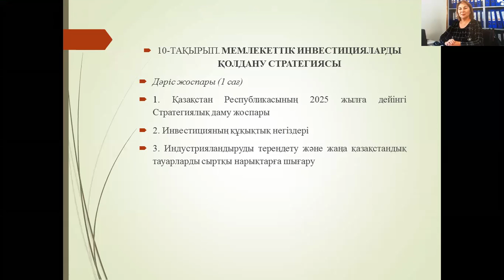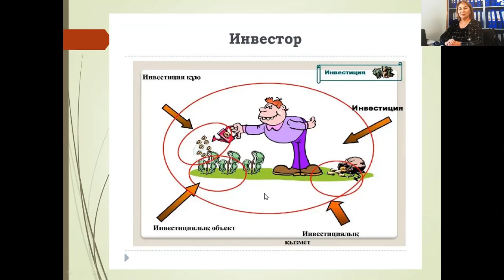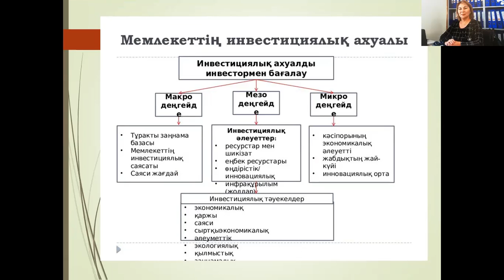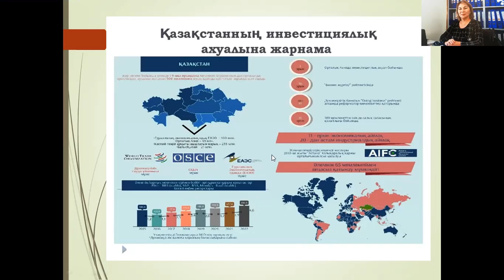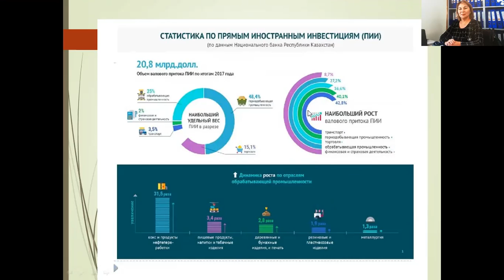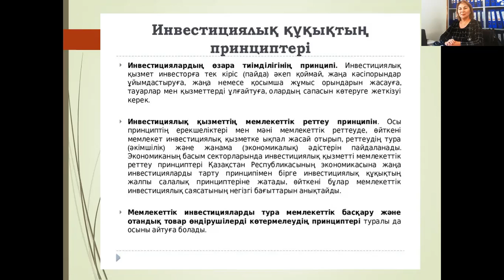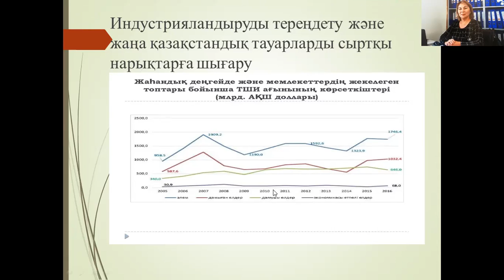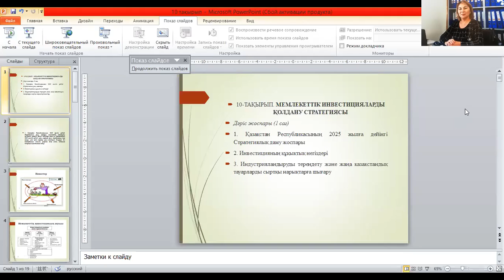10 тақырып Мемлекеттік инвестицияларды қолдану стратегиясы